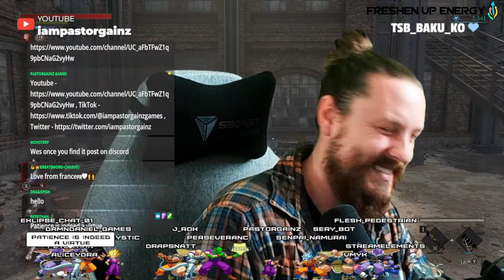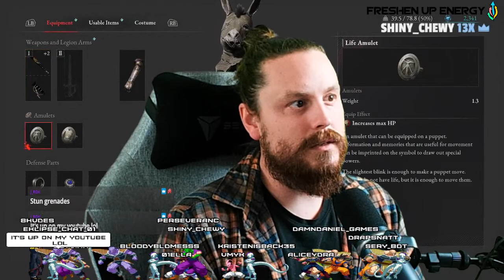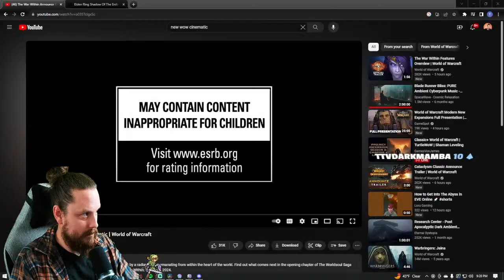Lies of P Motivity Playthrough! | !discord !fresh !socials